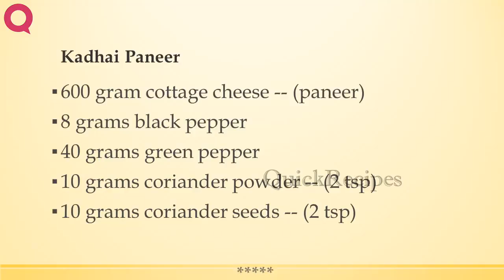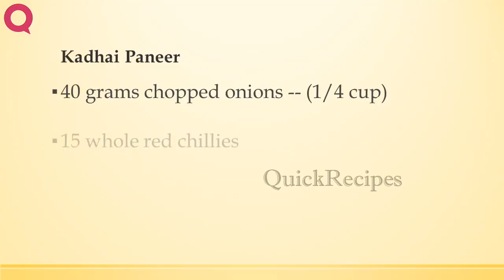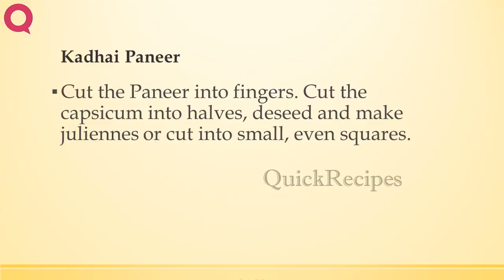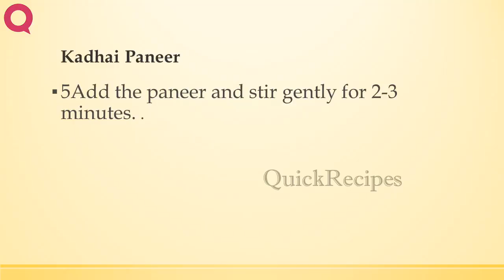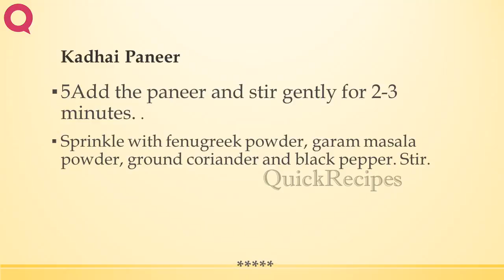Kadhai Paneer | INDIAN RECIPES | MOST FAMOUS RECIPES | HOW TO MAKE